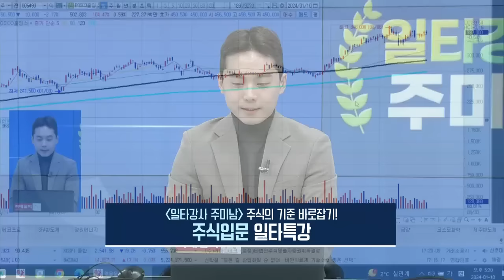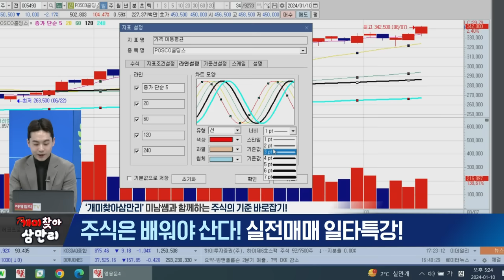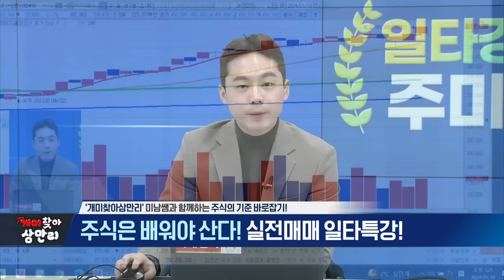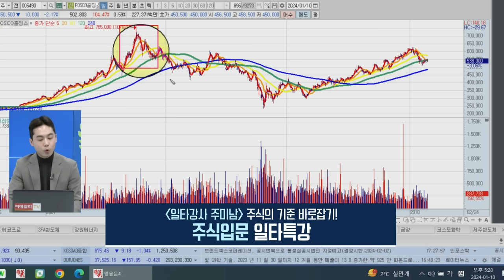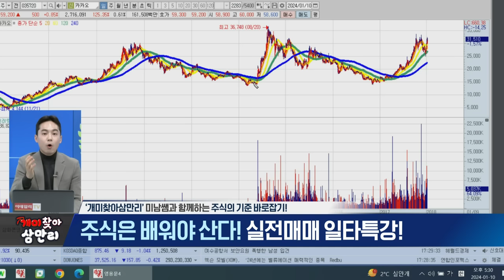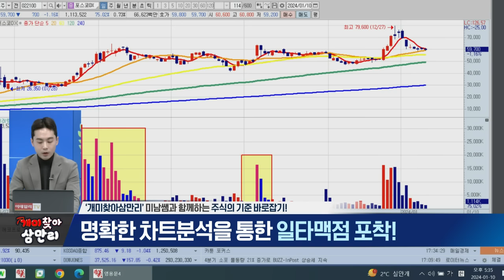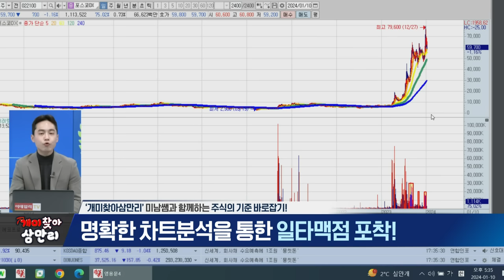개미찾아 삼만리 일타강사 주미남 (20240110)